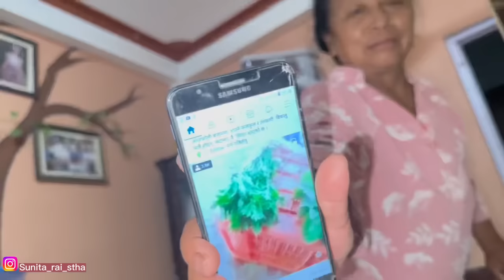2Mayina paxi Mayita Gar jadayi xu ❤️🥺 || Missing Mom Dad || Daily vlog || sunita rai shrestha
Song: - Hindi mashup